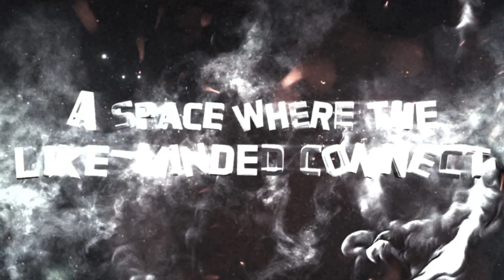Ready to move-in luxury gated community Apartments In Nallagandla | Aparna CyberLife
"Aparna CyberLife is a ready to move-in gated community with 3 BHK apartments In Nallagandla, Near Gachibowli, Hyderabad.

Features:
•        Fitness: Gym, Swimming
•        Sports: Cricket, Badminton, Squash, Basketball, Tennis
•        Pleasure: Spa, Play Area, Amphitheatre
•        Amenities: Gas Line, Utility Stores, Library, Power Backup

One of the most modern gated communities coming up in Nallagandla, near Gachibowli. Rediscover the essence of living a luxury gated community.